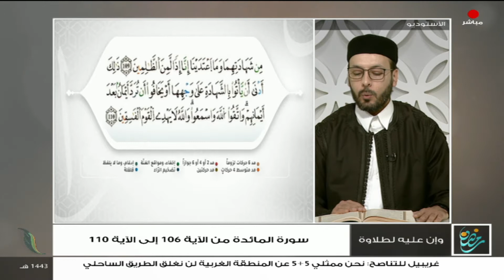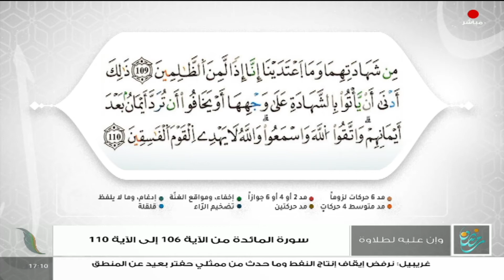برنامج وإن عليه لطلاوة | تقديم الشيخ الفيتوري غانم | 12 - 04 - 2022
ـــــــــــــــــــــــــــــــــــــــــــــــــــــــــــــــــــــــ

ــــــــــــــــــــــــــــــــــــــــــــــــــــــــــــــــــــــــــ
يمكنكم تحميل تطبيقنا TANASUH TV على الهواتف الذكية: